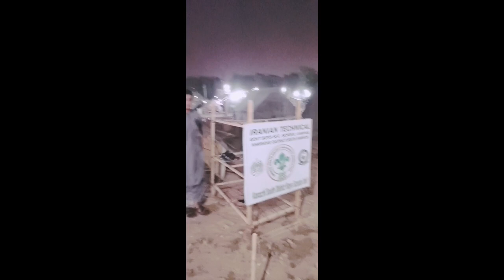Scout Camping Day 1 part 1 | Amin Abbasi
Scout Camping Jambo Moot December 2022.
Camping held at Gulistan e Scouts Training Centre located at Gulshan-e-Iqbal.
Camping started from 20th December 2022 and ended on 25th December 2022.
This is introductory video of Scout Camping. More video will be uploading soon.